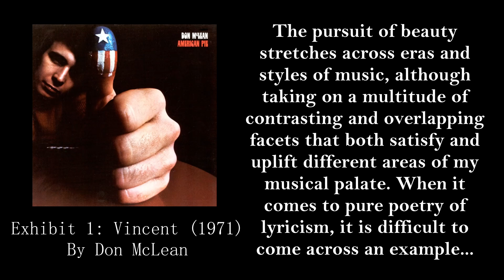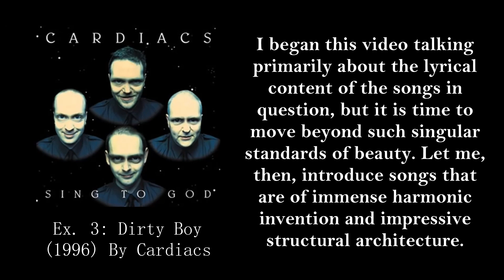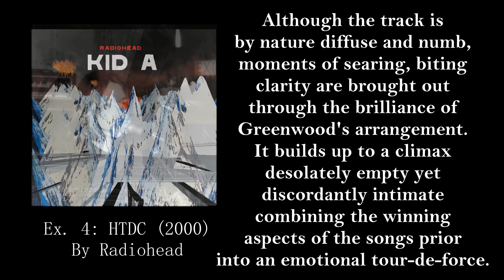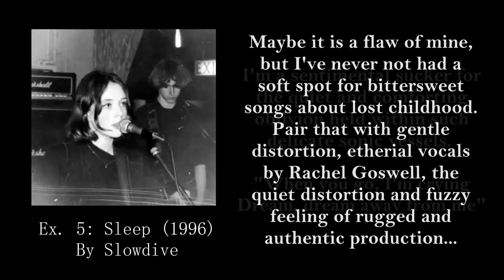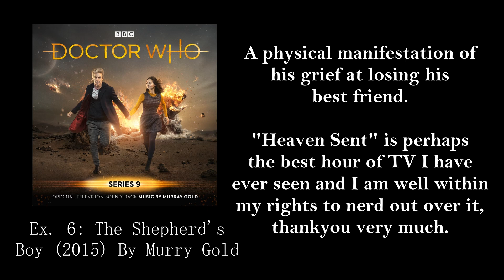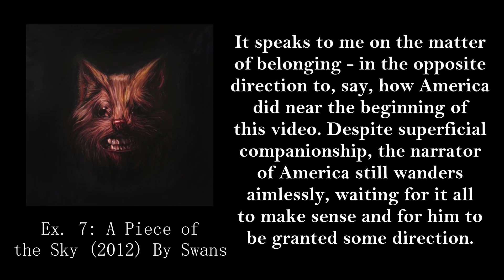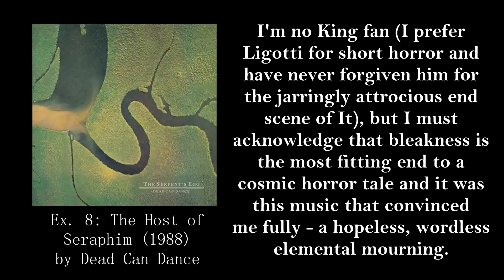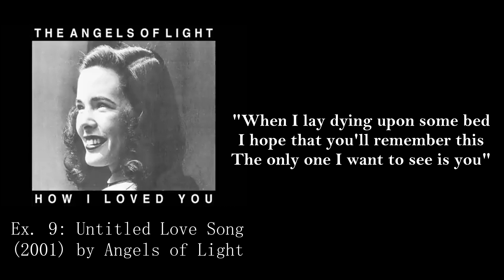10 of the Most Beautiful Songs of All Time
Hello, back to lists for a bit while I edit a few reaction videos! I hope you're having a good day and enjoyed :)
Tracklist:
0:00 Vincent by Don Mclean
1:05 America by Simon and Garfunkel
1:58 Dirty Boy by Cardiacs
3:17 How To Disappear Completely by Radiohead
4:33 Sleep by Slowdive
6:07 The Shepherd's Boy by Murry Gold
8:08 A Piece of the Sky by Swans
10:05 The Host of Seraphim by Dead Can Dance
12:11 Untitled Love Song by The Angels of Light
13:29 O Waly Waly by Harry Belafonte